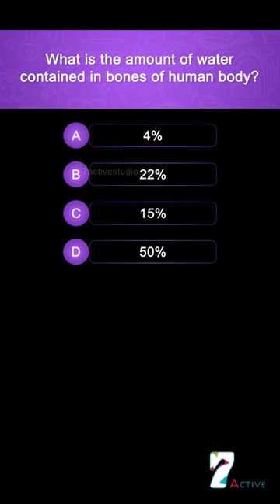What is the amount of water contained in bones of human body?